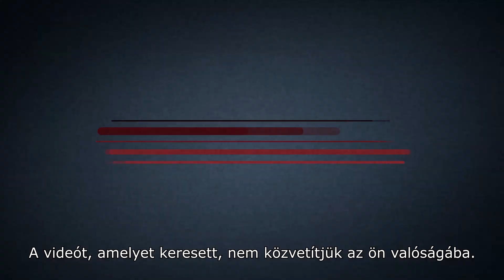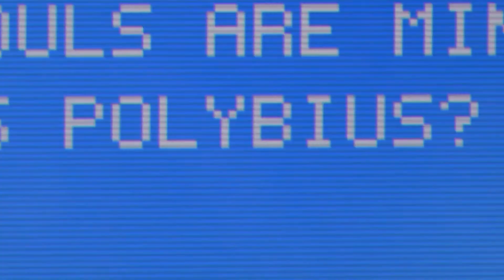A jókedélyű Black Mirror? | A 404-es dimenzió élménybeszámoló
Ha tetszett a videó nézz körül a csatornán, sok hasonló tartalmakkal fogsz találkozni. :)

Szeretnél könyv élménybeszámolót írni, és bekerülni vele egy Könyvklub videóba? A részletekért kattints ide:

A videóban hallható zene:
► Maxton Waller - Tokyo Heartache

Ezekre meg itt ne is figyelj!

bemutató, elemzés, kritika, élménybeszámoló, badfear, hunbadfear, 404 dimenzió,  dimension 404, sorozat, rocket jump,